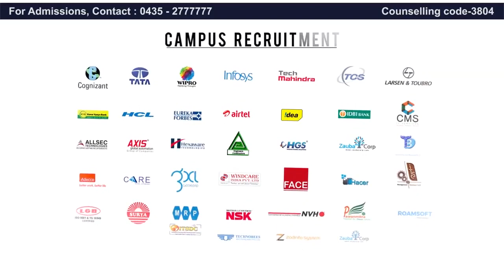ADMISSION OPEN FOR 2023-2024 | Arasu Engineering College | Kumbakonam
Approved By AICTE , New Delhi
NBA Accredited
NAAC Accredited
8 UG Courses, 4 PG Courses
Campus Recruitment By Some Leading MNC's

Counselling code-3804.

Kumbakonam,
Thanjavur District,
Tamilnadu.